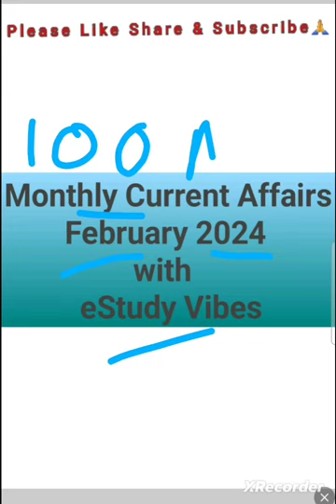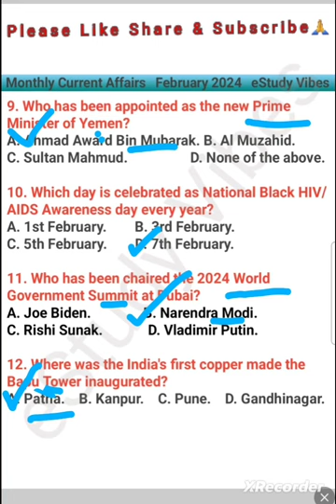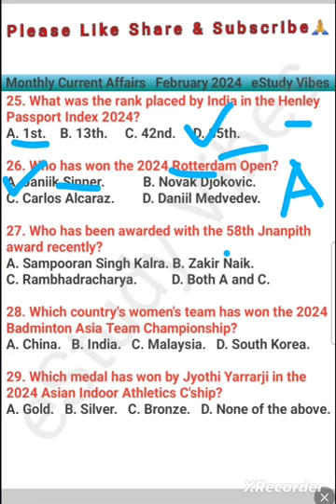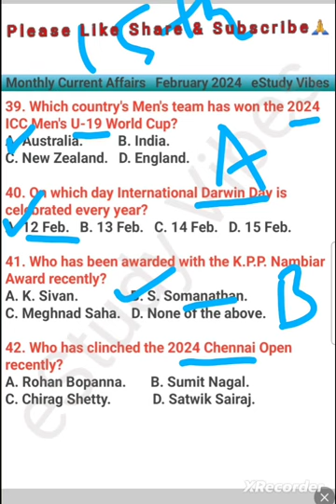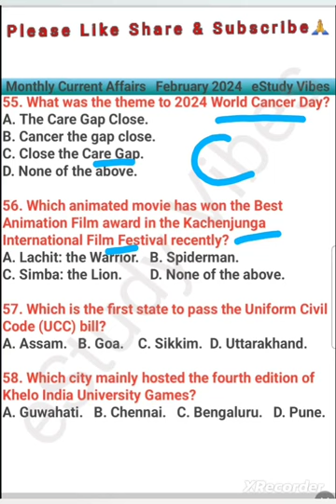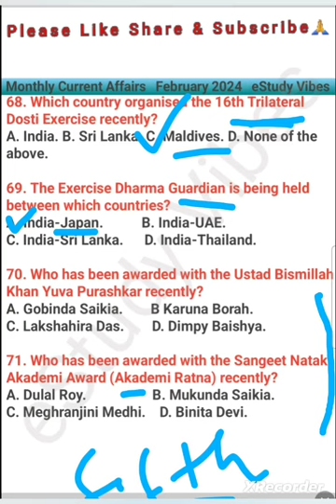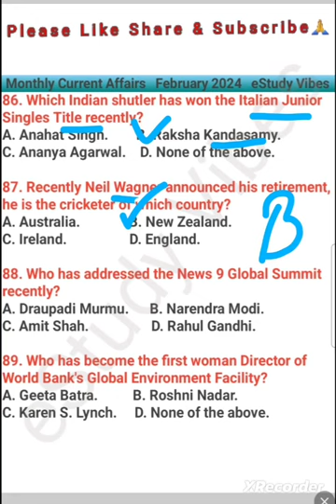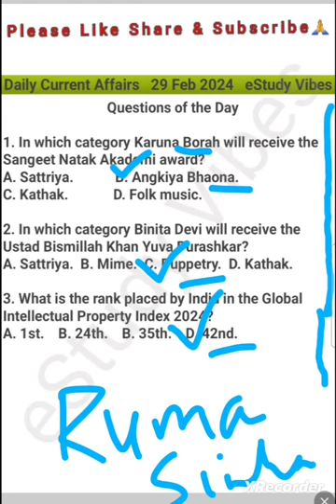February 2024 Assam Current Affairs for ADRE & Assam Police Exam || Assam GK & CA || eStudy Vibes